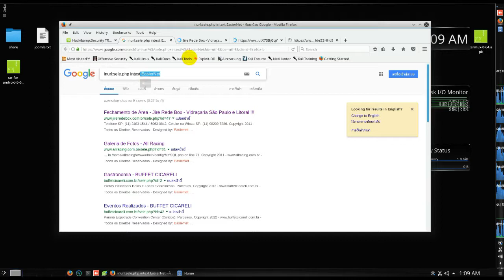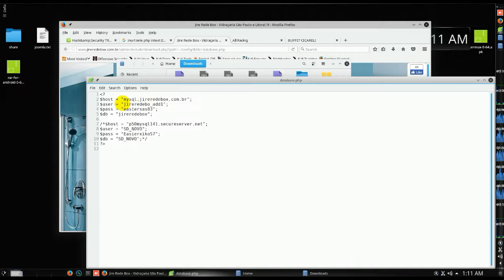เจาะช่องโหว่ EasierNet